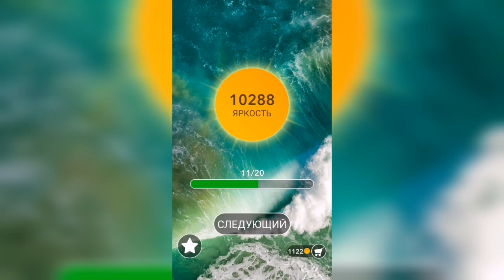Word / Слово Крест: Поиск русского кроссворда / Уровень 321